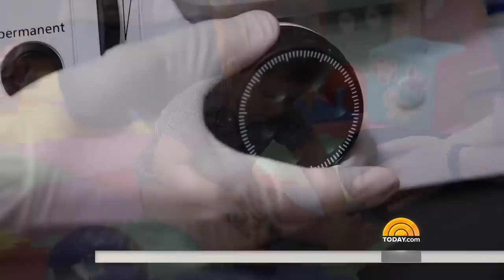Richard Engel Shares His Son’s Rare Medical Condition | TODAY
NBC chief foreign correspondent Richard Engel and his wife Mary open up the medical journey of their 2-year-old son Henry, the survivor of a rare medical condition, and the research being done to find treatment. They join TODAY live to let other parents of children with special needs know that they’re not alone.